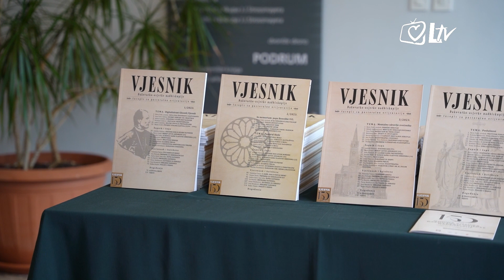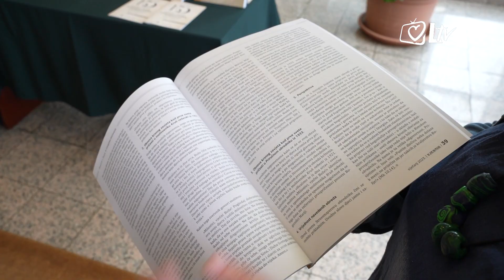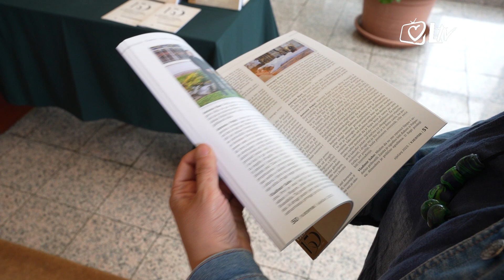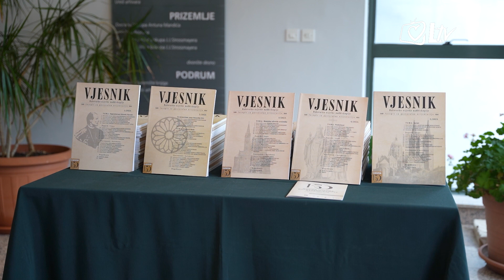Pregled dana - Proslava jubilarne 150. obljetnice „Vjesnika Đakovačko-osječke nadbiskupije“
Svečana proslava jubilarne 150. obljetnice Glasnika/Vjesnika Đakovačko-osječke nadbiskupije, najstarijega vjerskog časopisa na hrvatskom jeziku koji izlazi u kontinuitetu, započela je dvodnevnim Međunarodnim znanstvenim simpozijem koji je otvoren u Dvorani biskupa Antuna Mandića Središnje nadbiskupijske i fakultetske knjižnice Katoličkog bogoslovnog fakulteta u Đakovu.